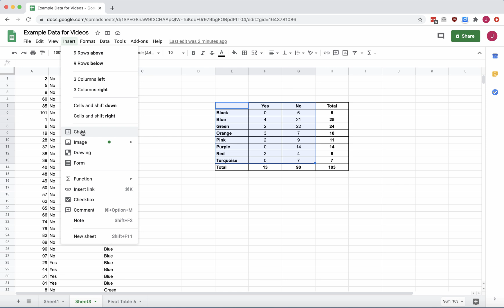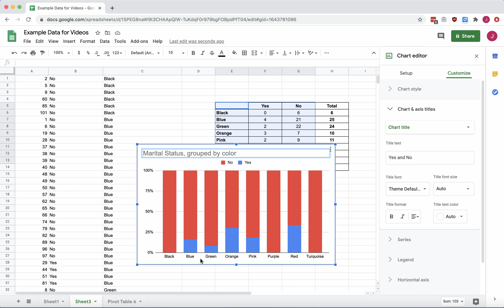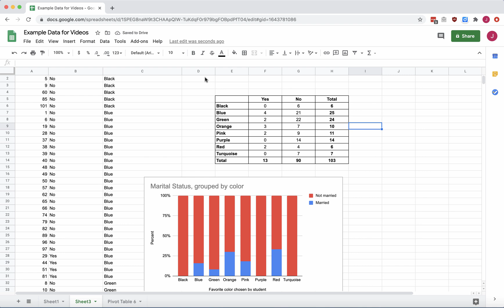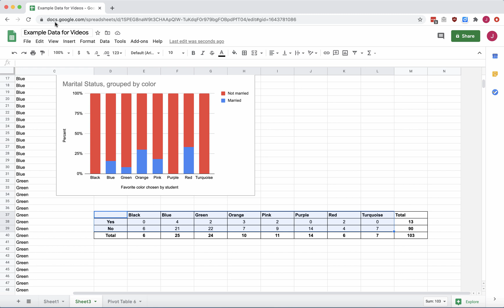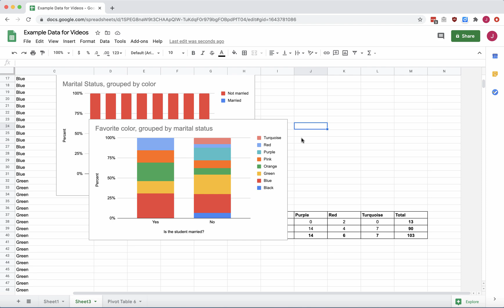Making a 100% stacked column chart from a contingency table using Google Sheets.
You'll learn how to make a 100% stacked column chart from a contingency table using Google Sheets. You'll also learn how to cut/paste/transpose a table so you can switch which variable is on the horizontal axis.